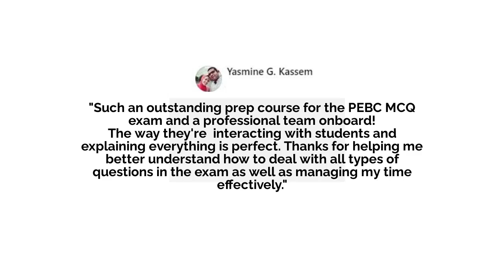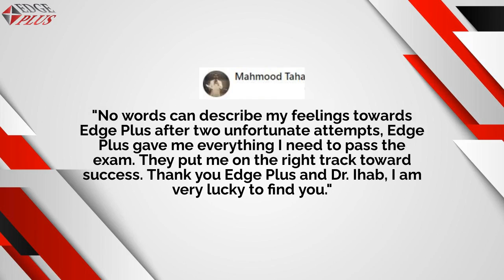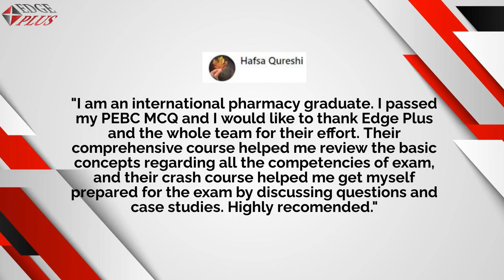Edge Plus Canada - PEBC & LMCC SUCCESS Stories!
Check out the reviews of hundreds of physicians and pharmacists worldwide  who passed their LMCC & PEBC Canadian Board exams with the help of Edge Plus unique Success Formula.